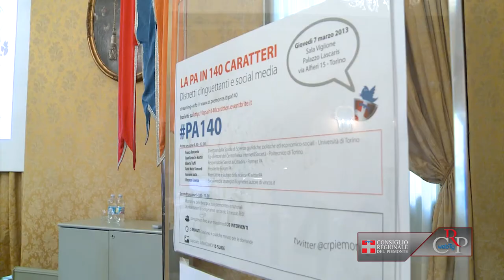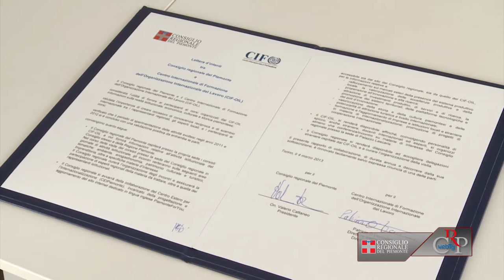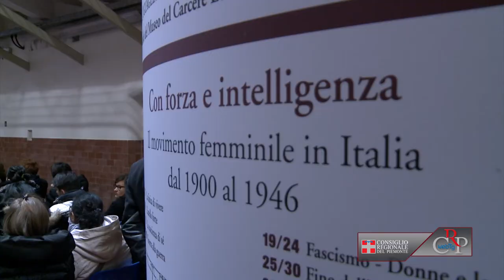CRP - Webtg n.10 del 8 marzo 2013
La seduta del 5 marzo 0:09
Il Consiglio regionale ha proseguito la discussione sulla modifica della legge sulla tutela e uso del suolo, approvando, con alcuni emendamenti, gli articoli fino al n. 52. In apertura il presidente Valerio Cattaneo ha comunicato l'adesione del consigliere Michele Formagnana al gruppo Pdl e la propria al gruppo Misto e, nel pomeriggio, ha riferito all'Assemblea della costituzione del nuovo gruppo "Fratelli d'Italia", presieduto da Franco Maria Botta, cui hanno aderito sei consiglieri.

La Pa in 140 caratteri 0:38
Con il convegno "La Pa in 140 caratteri. Distretti cinguettanti e social media" il Consiglio regionale ha riunito e fatto dialogare tra loro i distretti cinguettanti piemontesi e le migliori esperienze nazionali. La giornata è stata divisa in due sessioni. Una frontale, al mattino, con il confronto tra relatori per analizzare il quadro dell'utilizzo dei social media nella Pubblica amministrazione italiana. Nel pomeriggio la presentazione e la discussione di best practice nazionali e locali.

Collaborazione con Cif - Ilo
In occasione dell'apertura dell'anno accademico è stata firmata tra il presidente Valerio Cattaneo e la direttrice Patricia O'Donovan una lettera d'intenti tra l'Assemblea regionale e il Centro internazionale di formazione. Il documento prevede, tra l'altro, che il Consiglio regionale ospiti presso la propria sede i corsisti Cif-Ilo per fornire loro informazioni relative all'attività istituzionale del Consiglio e della Regione Piemonte.

Piemonte vista mare
Anche se privo di sbocchi sul mare, il Piemonte ha offerto e offre un apporto non trascurabile alla storia della marineria italiana. Per valorizzarlo e analizzarlo meglio, la Biblioteca della Regione ospita una mostra sulla Marina sabaudo-sarda (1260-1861) e un ciclo di conferenze nei mercoledì di marzo dedicate ai Savoia ed al mare. L'esposizione, curata dal Museo civico navale di Carmagnola è visitabile fino al 17 aprile.

Mostra "Con forza e intelligenza"
Nel Museo del Carcere le Nuove di Torino ha trovato la propria stabile collocazione la mostra articolata nelle due sezioni: "Con forza e intelligenza", sul movimento femminile in Italia dal 1900 al 1946 e "Dall'Uguaglianza alla differenza" sulla nuova identità femminile in Italia dal 1946 al 1999. La rassegna costituisce un importante documento e veicolo di conoscenza voluto dalla Consulta Femminile regionale del Piemonte, realizzato con grande rigore da Aida Ribero.